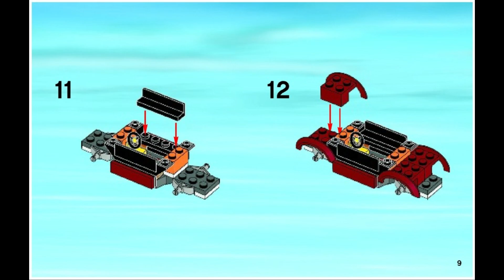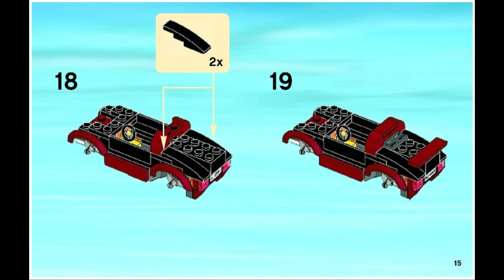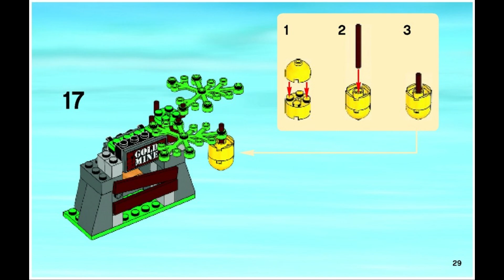4441 Instrucciones para LEGO Perro policía Van Fase 1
4441 Instrucciones para LEGO Perro policía Van Fase   1